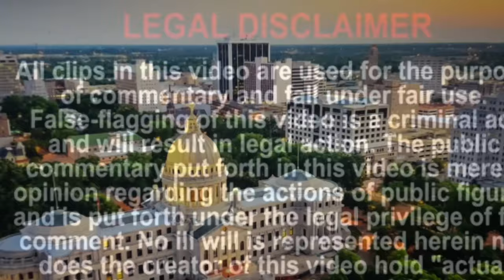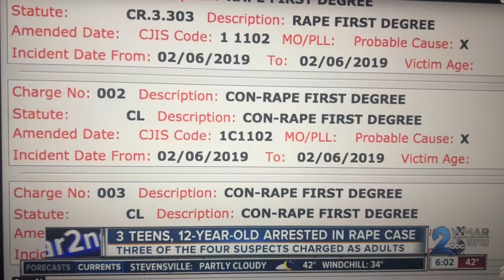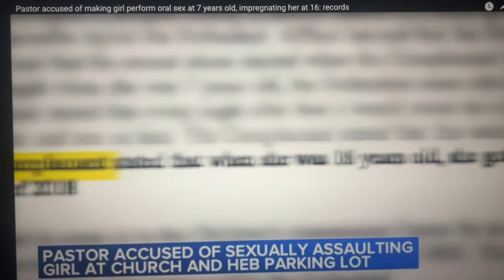WHY THOSE IN THE WORLD HATE CHRISTIANS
WHY THOSE IN THE WORLD HATE CHRISTIANS. In 2024 those in the world hate Christians more than ever. In this video, I discuss a few factors why those in the world hate Christians. Our Lord Jesus Christ is being shamed by people who claim to be Christian. We are suppose to be a light in this world, but unfortunately we are out here providing darkness. Christians think they are doing good in this world but in reality they are doing more damage to the Body of Christ than ever. It's sad the world hates Christians because of our actions. Many Christians will have spiritual blood on their hands from their actions over the years especially in 2024. And we will continue to expose those shaming and lying on the Lord. Until the next video take care and God bless!